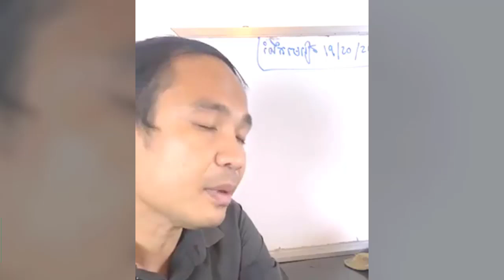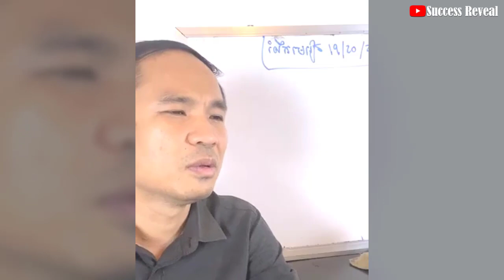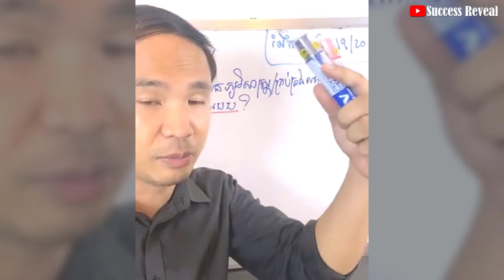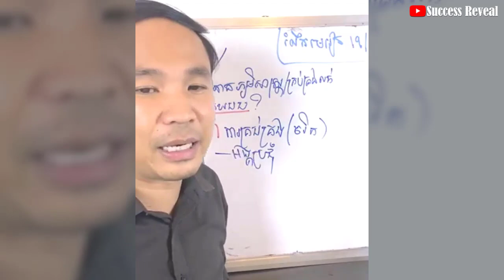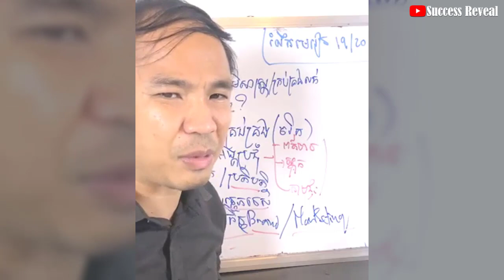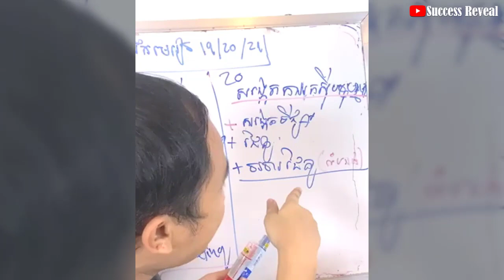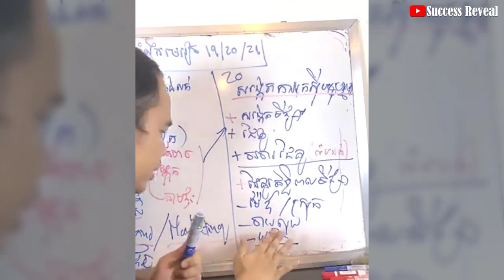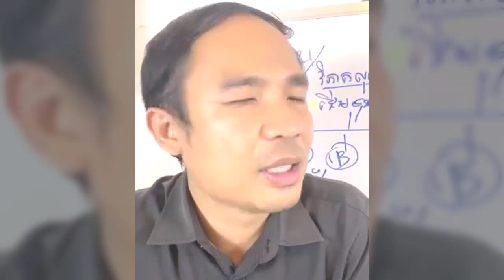Mech Seyha - Business Lessons IN KHMER (Part 19-20-21) | Success Reveal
In this video we want to show you about Mech Seyha - Business Lessons IN KHMER (Part 19-20-21) - Success Reveal

✮✮✮✮✮ Enjoy!

✡ ABOUT US ✡
.: Why We create SUCCESS REVEAL channel :.
1. To inspire, Motivate, create new entrepreneur
2. Share Business knowledge, Entrepreneurship, Success
3. Free Business Education Online